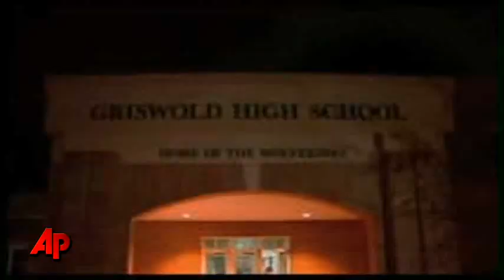Conn. Car Crash Kills Multiple Teens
Grief counselors were working with high school students in the small Connecticut town of Griswold, a day after a car crash killed four students and critically injured another, the superintendent said. (Dec. 8)